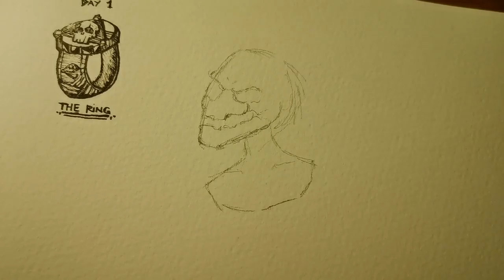MINDLESS - INKTOBER #2 - 2019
A Mindless Scarecrow

Standing in the middle of the fields, waiting for it's victim to pass by down the road. A Mindless Scarecrow will hack someone down with it's scythe.

Song: CHINBEATZ - CHILL TRAP MUSIC